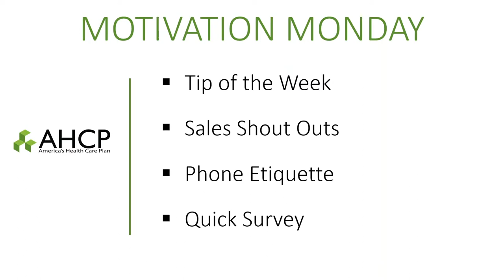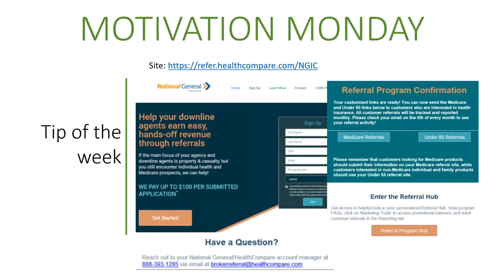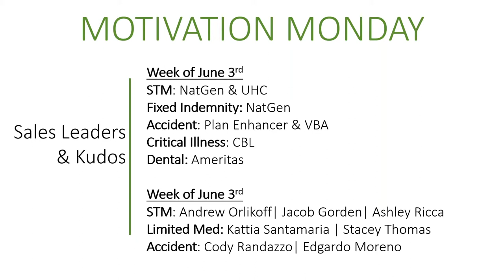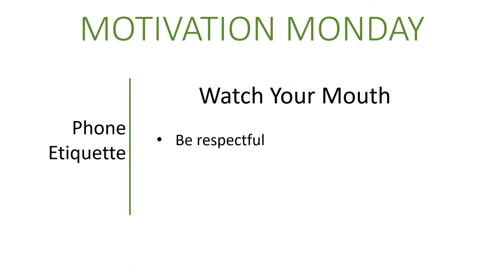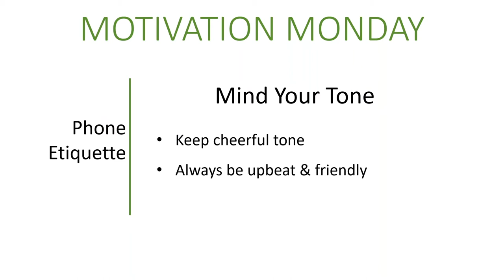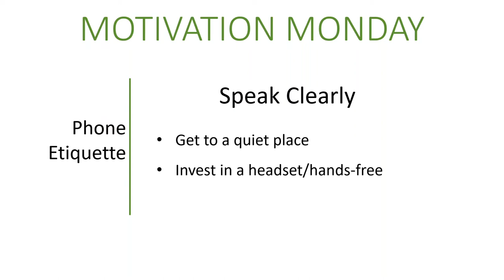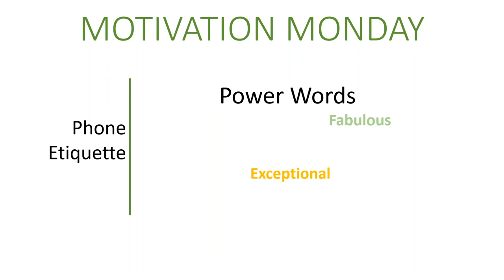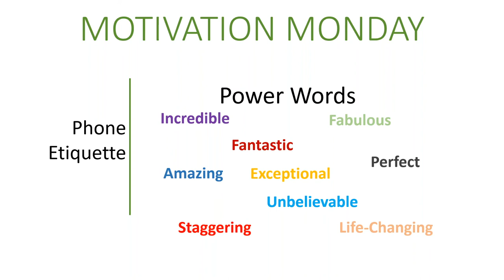Phone Etiquette That Will Increase Sales